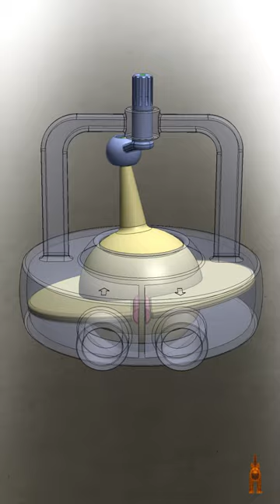Mechanical principles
Nightflyer -  Pacific Bold